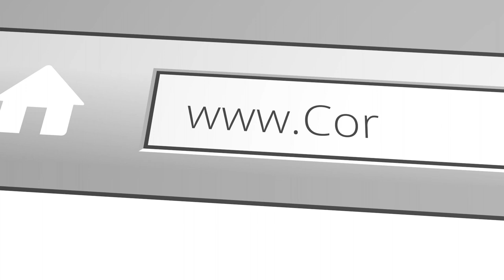The Rise of the New Religion | 1.3